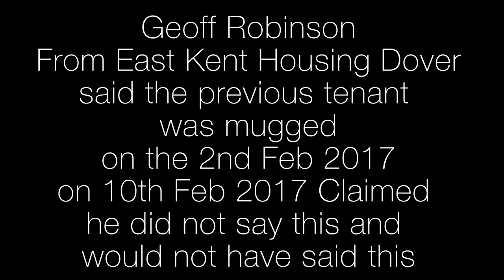Geoff Robinson from East Kent Housing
"Dear Mr Worthington
I do not understand where you got the information from that the previous tenant had been mugged as this information definitely did not come from me. I have managed the area for Hewitt Road for a number of years and whilst I admit that the front door had been forced by the police a mugging was certainly not the reason. I am not able to give you any further information due to data protection.
Regards
Geoff Robinson
Neighbourhood Manager
East Kent Housing
Dover Area"

Geoff Robinson from East Kent Housing in this recording said he never said this. Verity Johnson from East Kent Housing accused me of slander. Lucy Tuson from East Kent Housing claimed it has been edited.   Louise Taylor  Operations Manager at East Kent Housing wrote "I have listened to this recording and had it independently examined.  Having heard the recording and seen the outcome of the independent examination I believe that this may have been edited"
This is a clip from a longer recording but it certainly is not edited. The recording was in response to damage on the front door. He offered the answer freely - then later denied saying it.